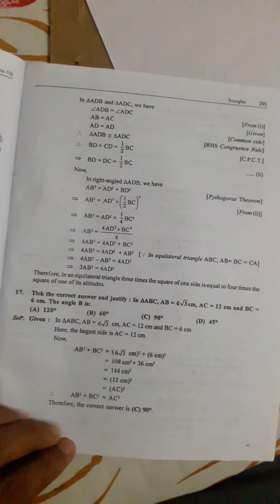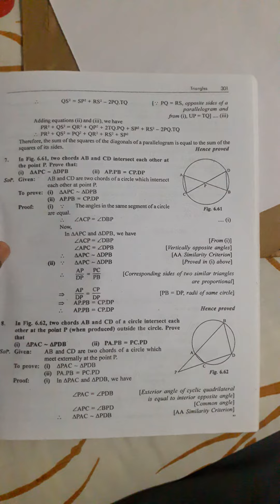triangles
discuss about the maths of triangles